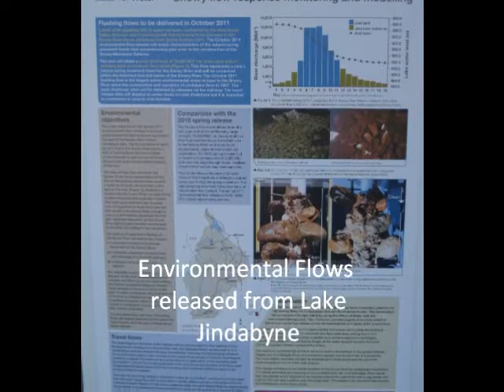Snowy River Trip October 2011.wmv